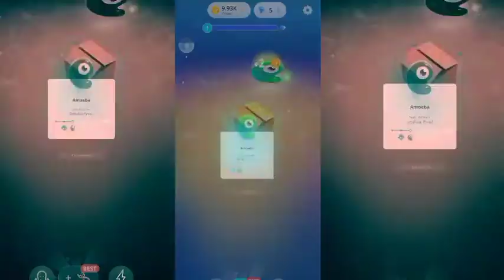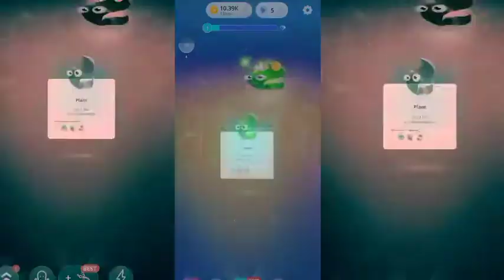Human Evolution Game Android Mobile Game